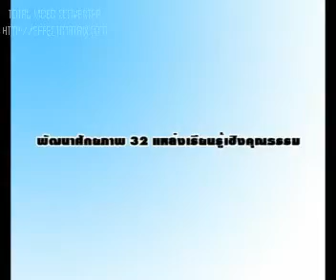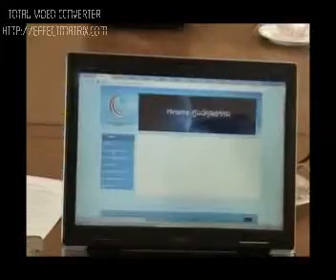AVSEQ01.flv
ศูนย์ส่งเสริมและพัฒนาพลังแผ่นดินเชิงคุณธรรม (ศูนย์คุณธรรม) สำนักงานบริหารและพัฒนาองค์ความรู้ (องค์การมหาชน) จัดอบรมเชิงปฏิบัติการ การพัฒนาศักยภาพแหล่งเรียนรู้เชิงคุณธรรมครั้งที่ 2